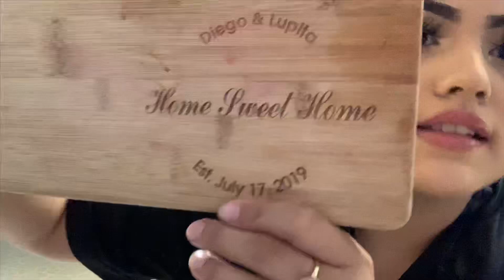Cooking for my man || ** Easy recipe for HUEVONAS **